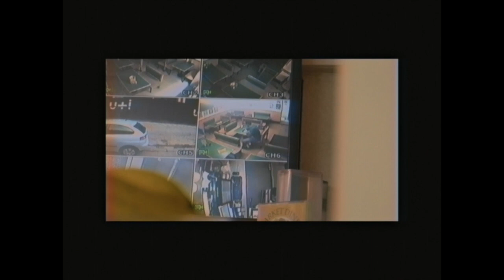NuffHungry X King Girl - Madda Than Titch (prod. King Girl) | Official Video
NuffHungry & King Girl's dark debut collaboration

Produced & mixed by King Girl

Directed & edited by NuffHungry, filmed by NuffHungry & Mr Cheal